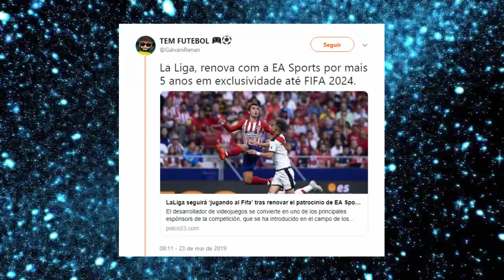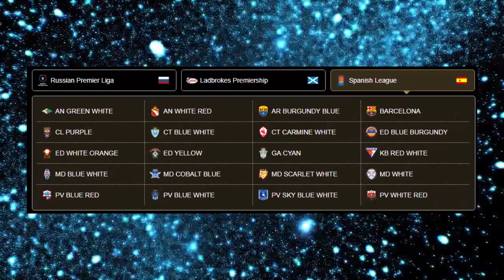PES 2020 - LA LIGA, LIBERTADORES, CHAMPIONS LEAGUE - QUAL DELAS PODEM VIR ?!! (OFICIAL)